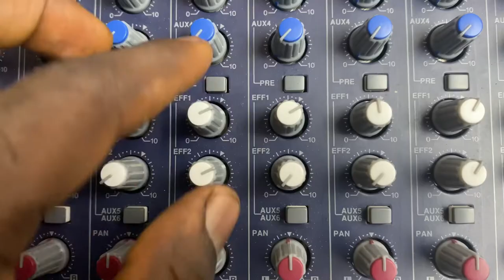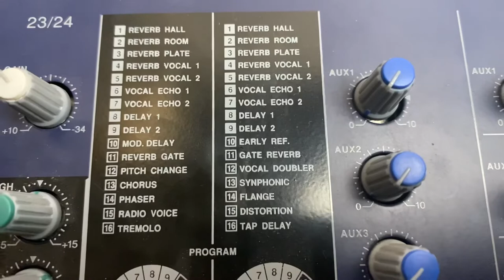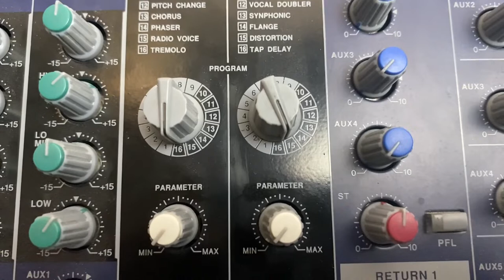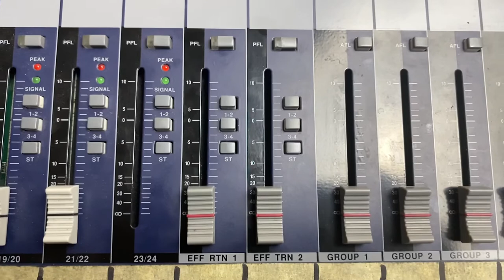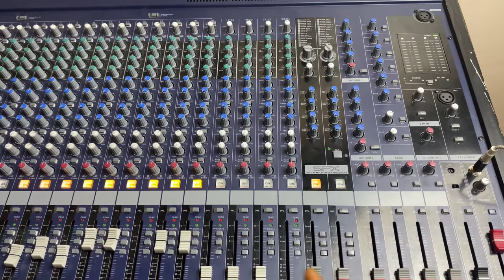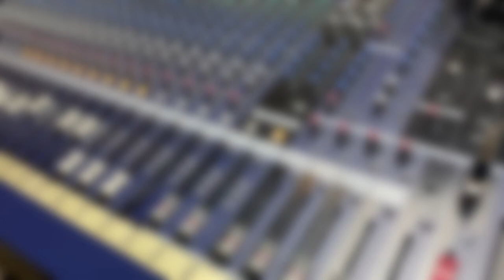How to use EFFECTS in Live Sound Mixing Part 1: Setting up a Mixer’s Internal Effects Processor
This video details the entire process of setting up the internal effects processors found in most modern mixing consoles in other to get them ready for use in live sound mixing.